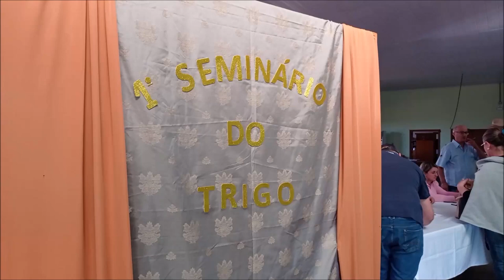Seminário Técnico do trigo (Ibiaçá) - Rio Grande Rural